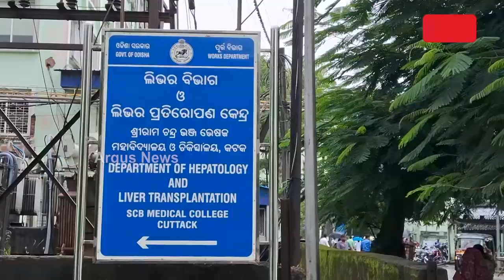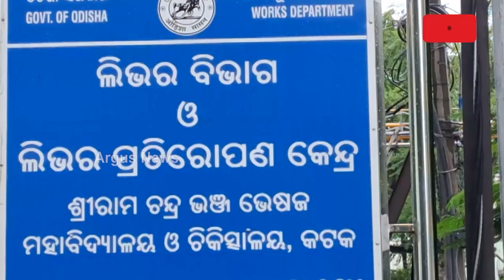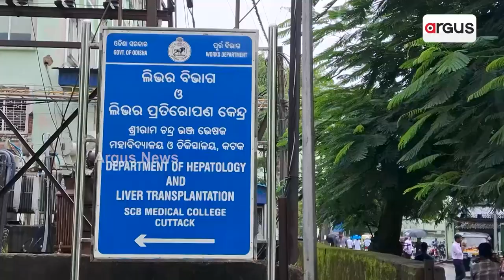ଏସସିବିରେ ଦ୍ବିତୀୟ ଲିଭର ପ୍ରତିରୋପଣ ସଫଳ || Liver Transplantation || SCB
ଦ୍ବିତୀୟ ଥର ଲାଗି ଏସସିବିରେ ସଫଳ ହେଲା ଯକୃତ ପ୍ରତିରୋପଣ। ଦୀର୍ଘ ୯ ଘଣ୍ଟା ଧରି ଚାଲିଥିଲା ଜଟିଳ ଅପରେସନ, ହାଇଦ୍ରାବାଦର ୪ ଜଣିଆ AIG ଟିମ୍ ଏବଂ ଏସସିବିର ବିଭିନ୍ନ ବିଭାଗ ଡାକ୍ତରଙ୍କ ଦ୍ବାରା ହେଲା ଲିଭର ପ୍ରତିରୋପଣ।